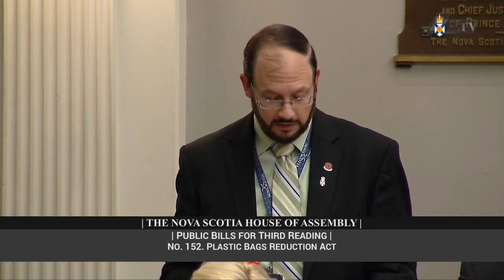Oct. 28, 2019 - House of Assembly Proceedings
Proceedings start: 23:04
Government Business: 1:14:18